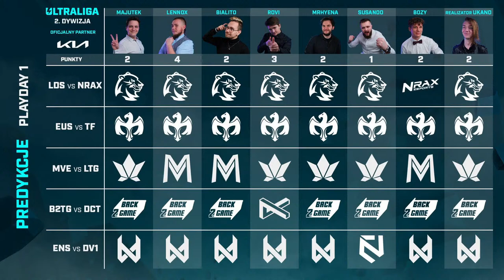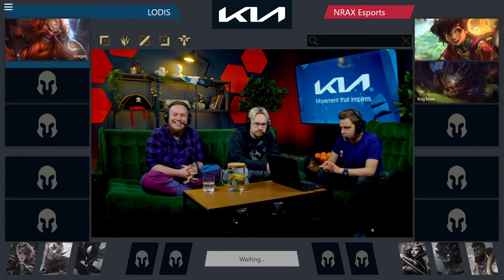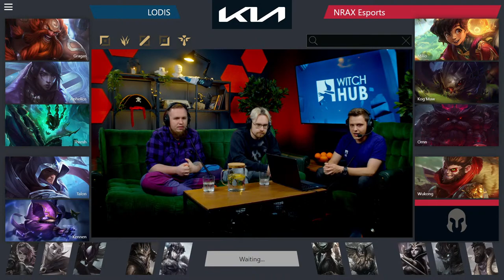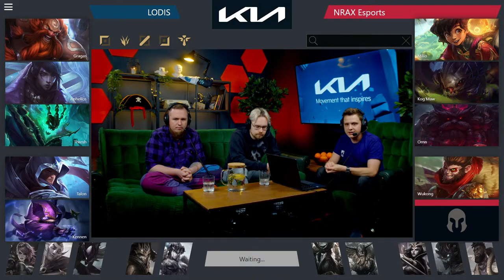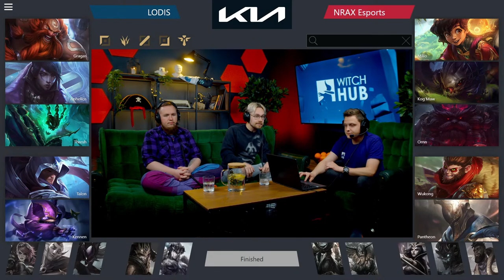Ultraliga 2. Dywizja | dzień 2.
Harmonogram:
17:00 - LDS vs NRAX
18:00 - TF vs EUS
19:00 - LTG vs MVE
20:00 - DCT vs B2TG
21:00 - DV1
 vs ENS

Drużyny 2. Dywizji Ultraligi:
- Domino Computer
- Lotus Gaming
- LODIS
- NRAX Esports
- Europe Saviors Club
- Meavedron
- E-nsane Gaming
- devils.one
- Back2TheGame
- Thunderflash

Ekipa 2. Dywizji Ultraligi:
- Rafał "Majutek" Szczepanek
- Jakub "Lennox" Czajkowski
- Paweł "Bozy" Bożydaj
- Michał "Bialito" Biały
- Wojciech "Mr Hyena" Lutostański
- Wiktor "Rovi" Podsiadło
- Michał "Susanoo" Łaciński

ULTRALIGA 2. DYWIZJA 2023
POLSAT GAMES 2023
ULTRALIGA 2023
FRENZY 2023